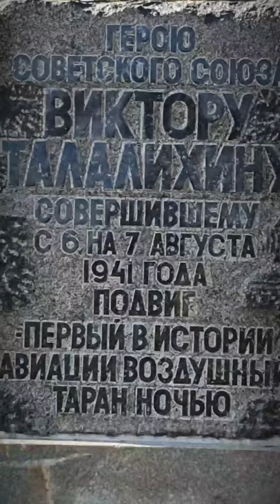Парк Победы им.В.В. Талалихина, г.Подольск